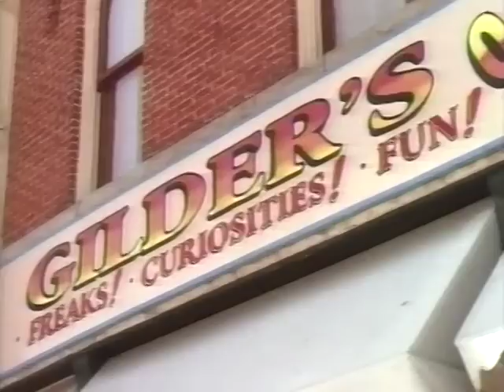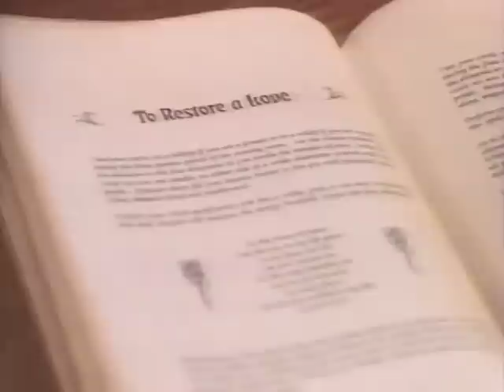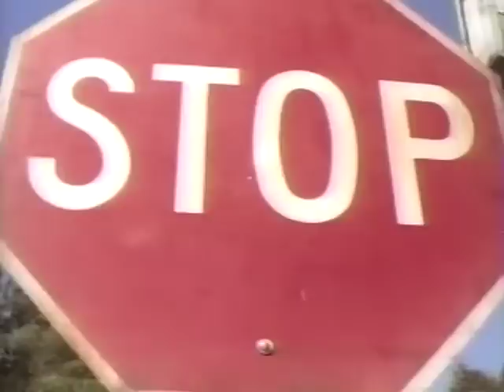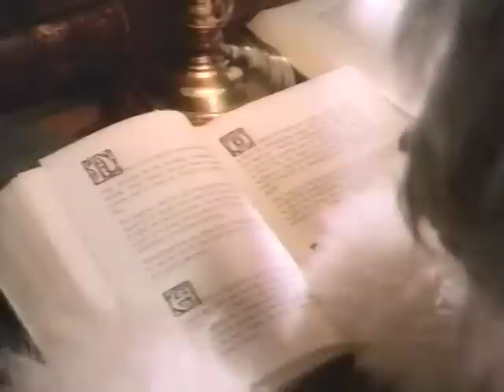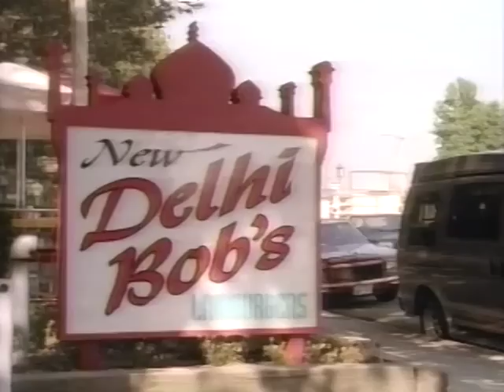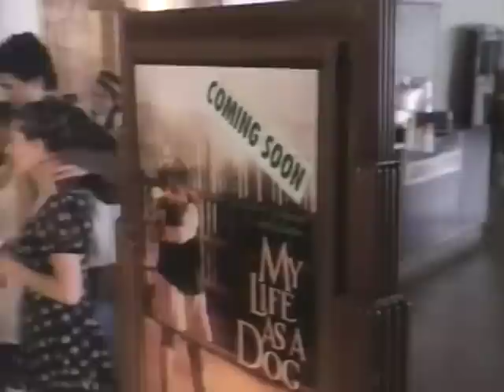The Shaggy Dog (1994) ABC Disney Family Movie